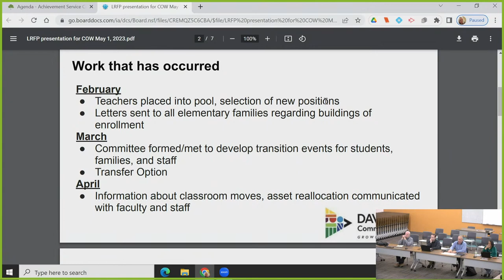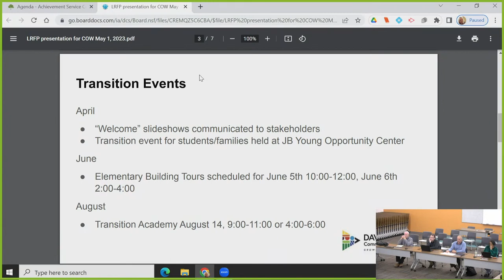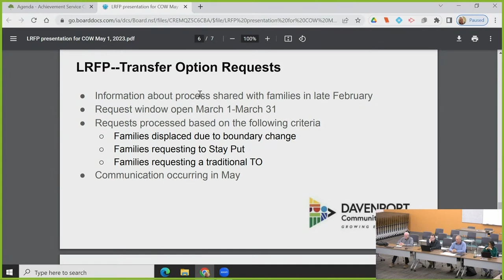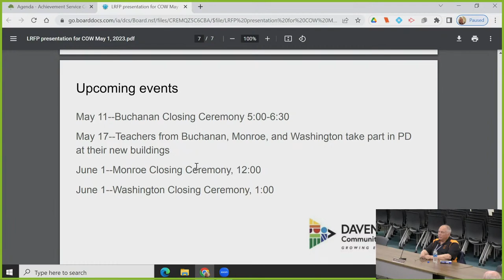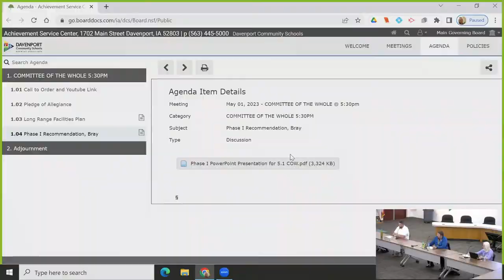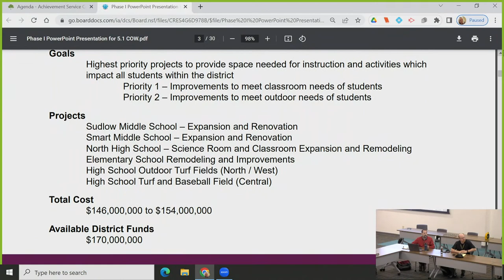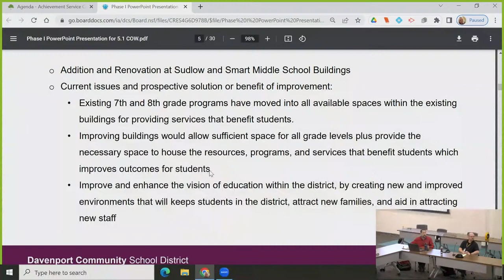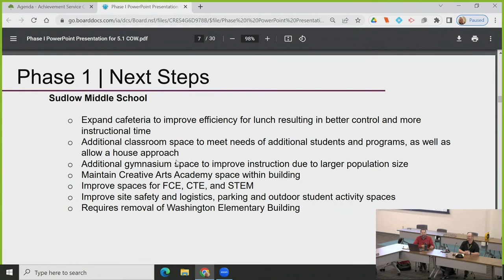Davenport Schools - Meeting of the Board 5/1/2023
May 1st 2023 - Regular Meeting